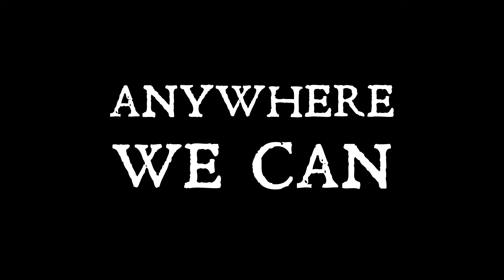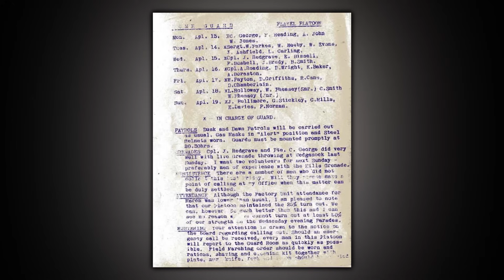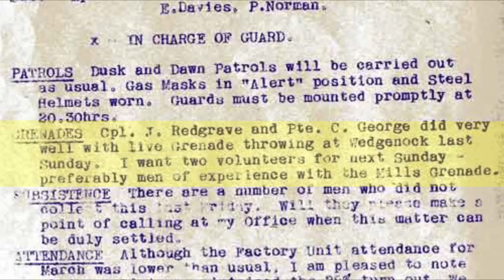Another WW2 Haul And A BIG SURPRISE!!! (This Place Just Keeps On Giving)